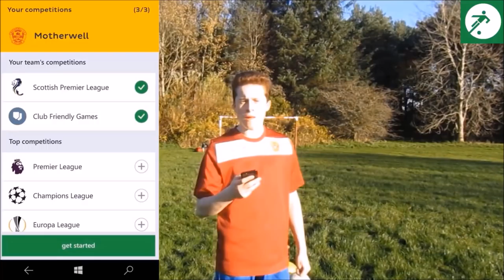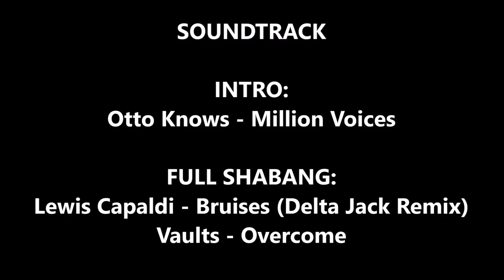STEAK BRIDIES!! Dunfermline v Dundee United #174 (13/01/2018)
Saturday saw me head to East End Park with the lads to see the Pars lock horns with Dundee United.

FULL SHABANG:
Lewis Capaldi - Bruises (Delta Jack Remix)
Vaults - Overcome

goggsysaan
Theofficialgog